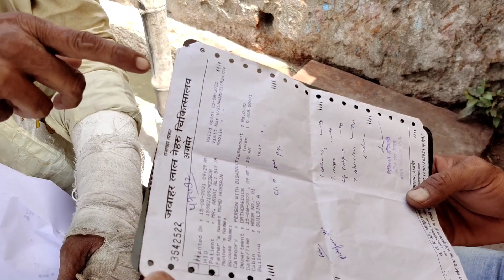टूटे हुए हाथ पैरों के साथ नरक जैसी ज़िन्दगी काट रहा था । भगवान ऐसा किसी के साथ नही करे 🙏🙏 SSHelpThem